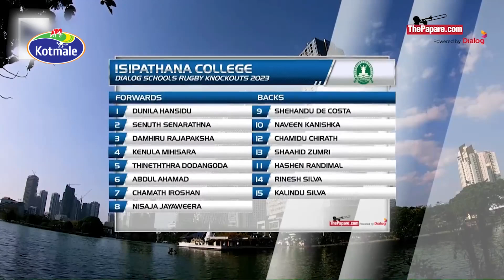HIGHLIGHTS | Isipathana College vs Zahira College - Dialog Schools Rugby Knockouts 2023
Watch the Highlights of the Dialog Schools Rugby Knockouts 2023 – President’s Trophy, Semi Final encounter between Isipathana College and Zahira College played at Havelock Park on the 2nd  of September.

Isipathana won the encounter, 39-10 to seal their spot in the Final.

Highlights powered by Kotmale and Kist Ride